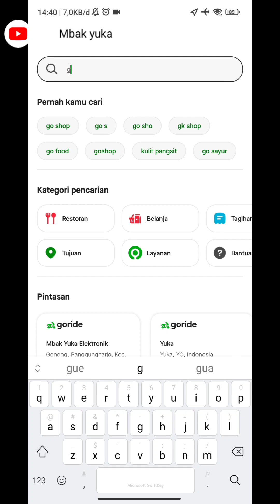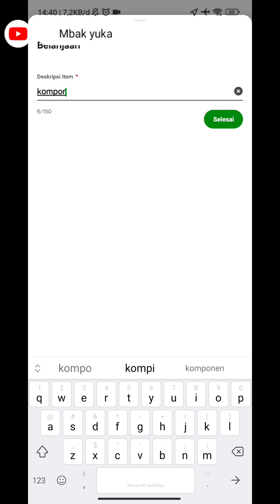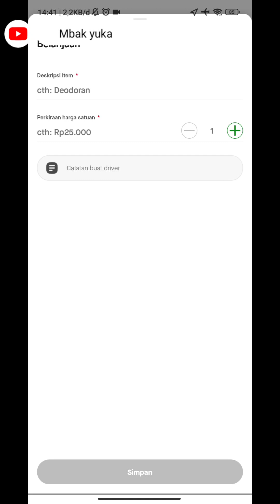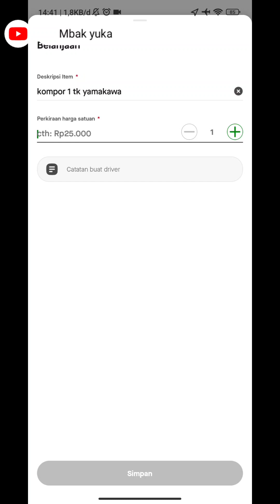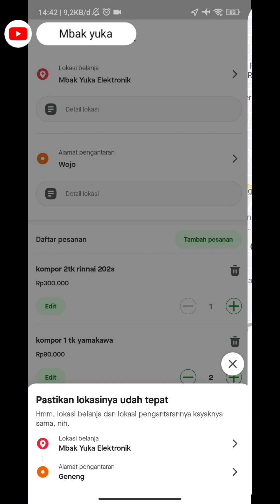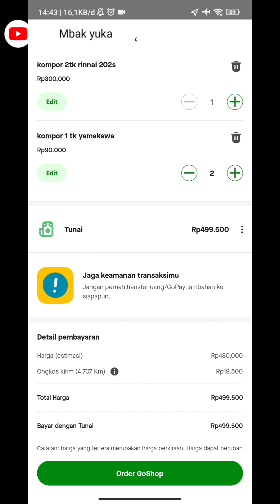Cara Memesan Barang melalui Goshop di aplikasi Gojek